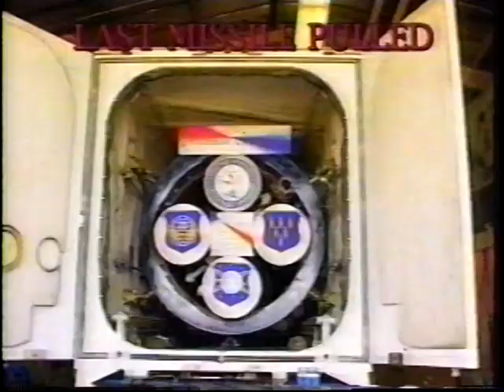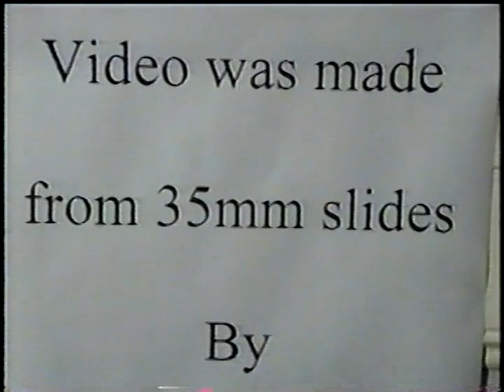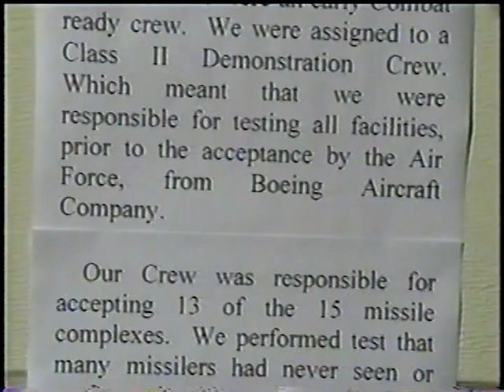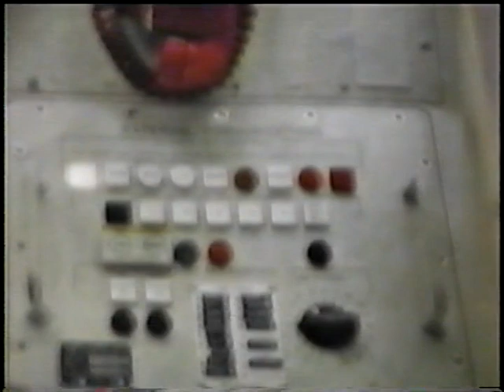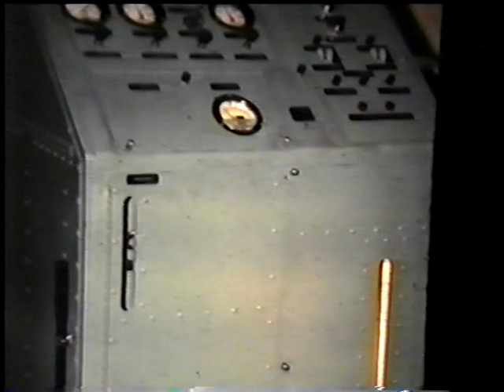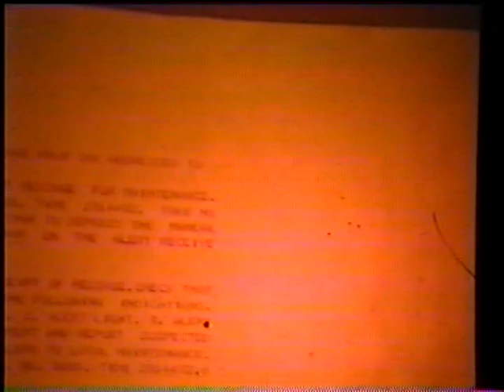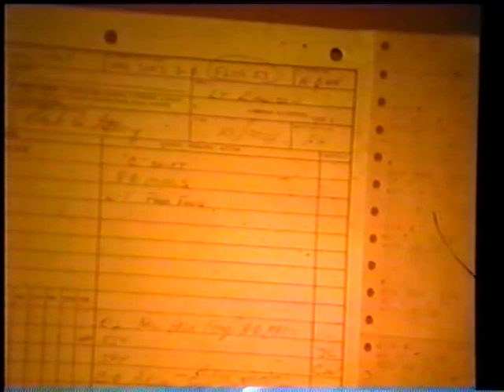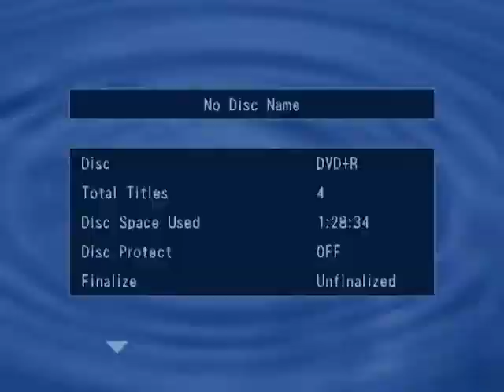321 Strategic Missile Wing Video Compilation - Grand Forks AFB, ND